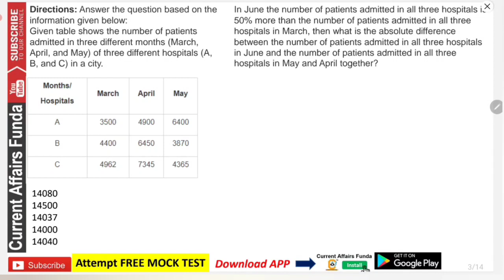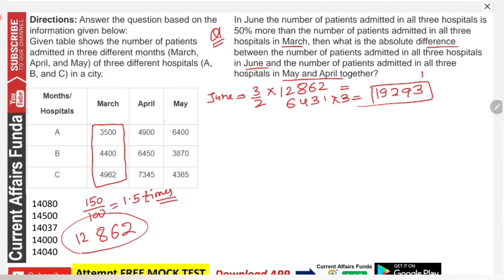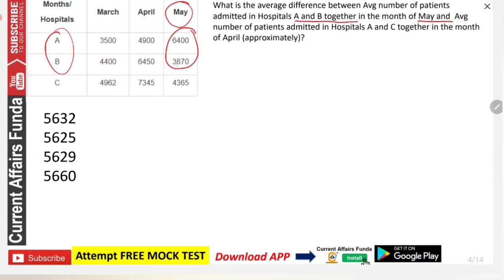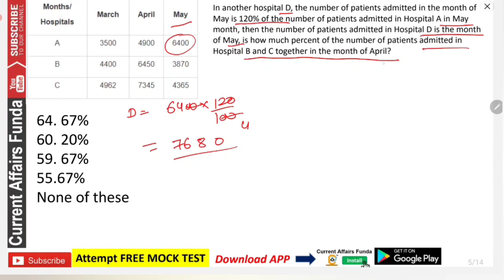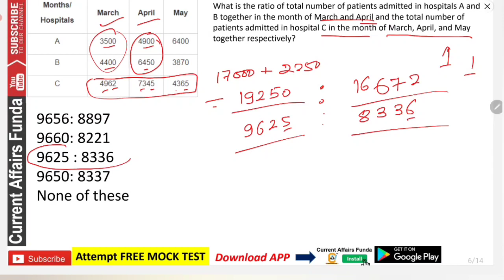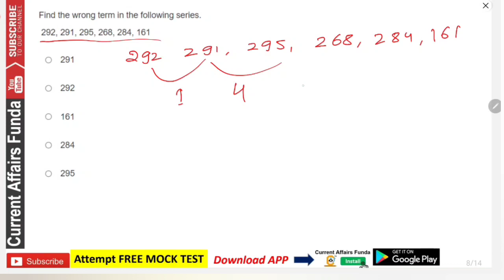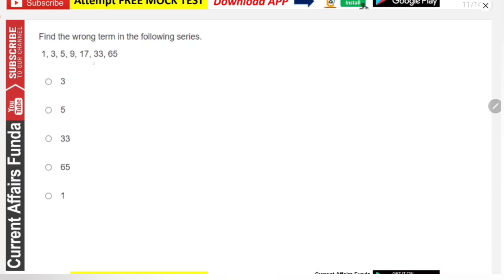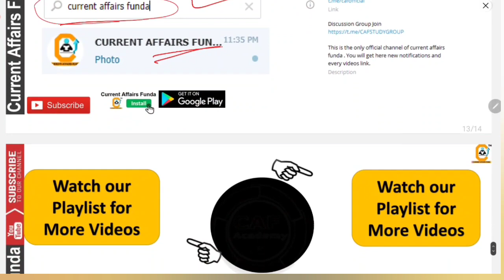Table DI asked in SBI CLERK PRE 12 Nov 2022 देखे ये Level आया था पेपर में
ATTEMPT FREE TEST NOW

IBPS PO , IBPS CLERK , SO
SBI PO, SBI CLERK , SO
RRB PO , REB CLERK

PRE AND MAINS BOTH COVERED

👉 All Bank Exam Covered
👉  All Insurance Exam Covered
👉  Validity 1 year
👉  All full length Test
👉 All subjective Tests
👉 All sectional Test